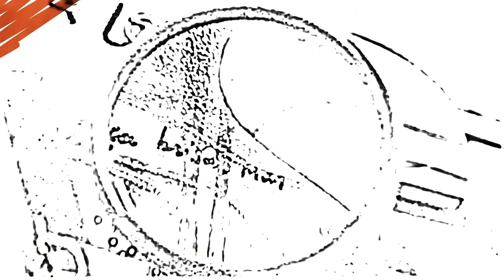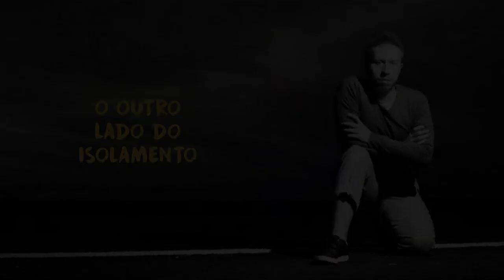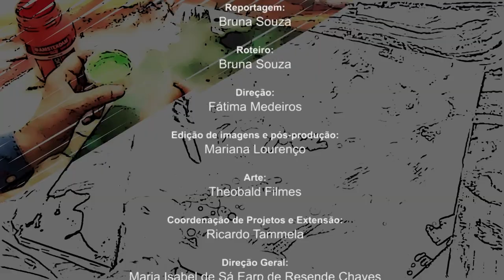Arte & Cultura – Nerling: A Música como linguagem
Nerling começou a carreira ainda menino, aos 10 anos, em festivais de interpretação, explorando a música regional do Rio Grande do Sul, onde nasceu. Em paralelo, investia na carreira acadêmica, estudando canto e também instrumentos, do teclado ao violão. Trajetória que já rendeu ao artista mais de 60 premiações como cantor, compositor, escritor e instrumentista. Agora, o músico dá um novo passo nessa jornada, indo além das influências regionais, em busca de uma linguagem mais ampla. O disco de estreia do cantor, "Tempo do Amor", une pop alternativo e MPB, em um trabalho autoral e urbano.